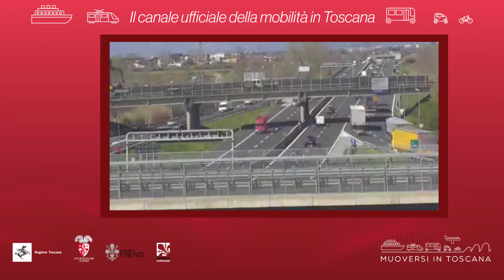Muoversi in Toscana - Edizione delle 8.30 del 20 marzo 2020